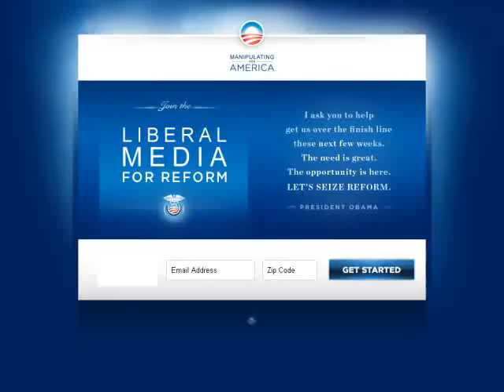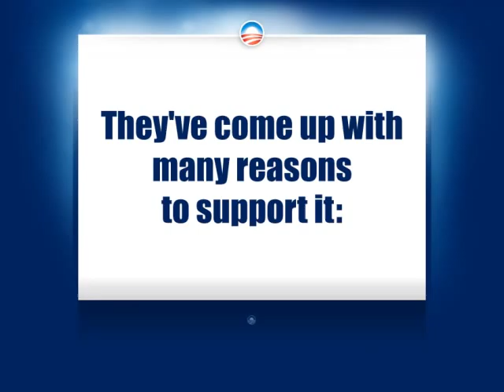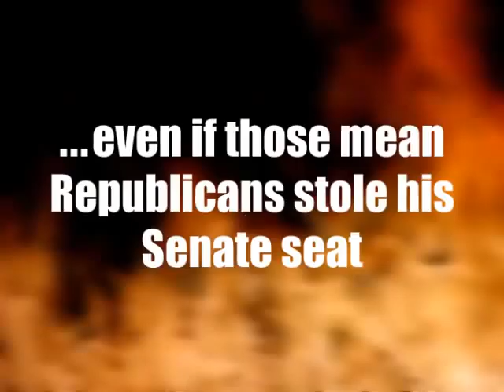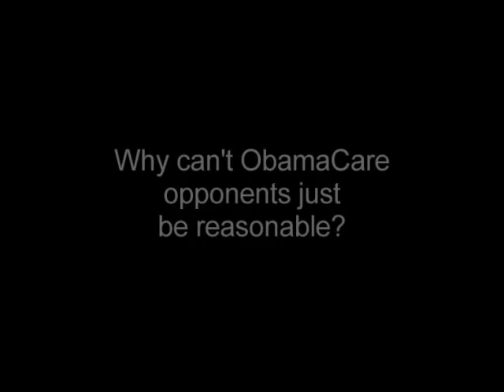Liberal Media for Reform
Over the past year, the media have served as cheerleaders for ObamaCare, praising the proposed legislation, while continuing slamming its critics. Here is just a sampling of some of the slanted coverage from the past 12 months.

Written by Kyle Drennen, edited by Bob Parks